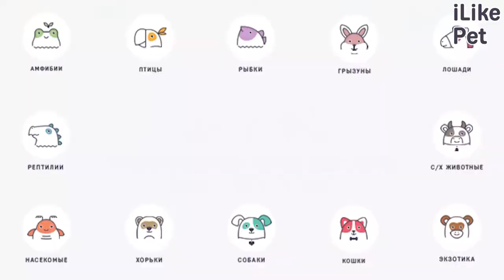7 интересных фактов о кошке породы пиксибоб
Удивительная кошка, внешне схожая с рысью, но обладающая мягким и домашним нравом — это пискибоб. Расскажем несколько фактов об этой пароде.